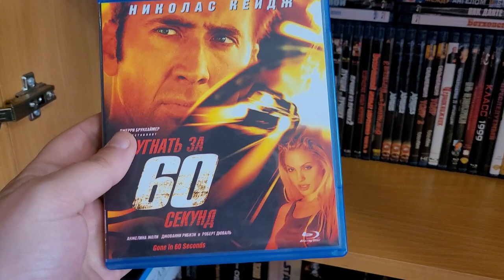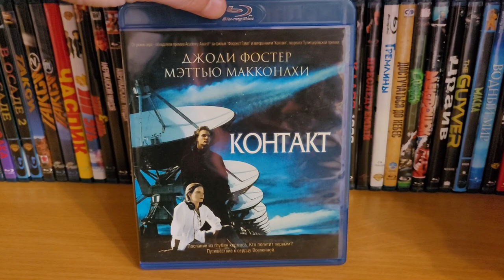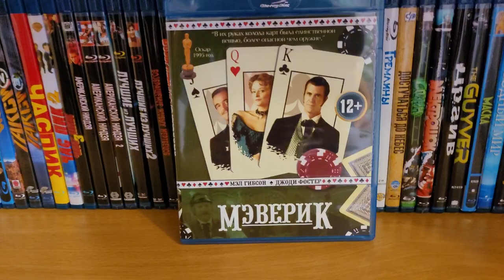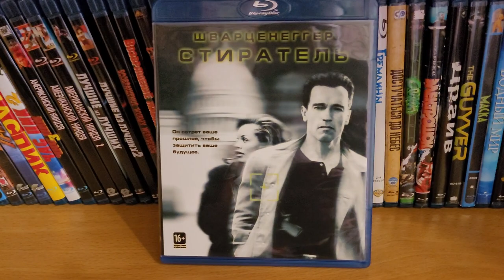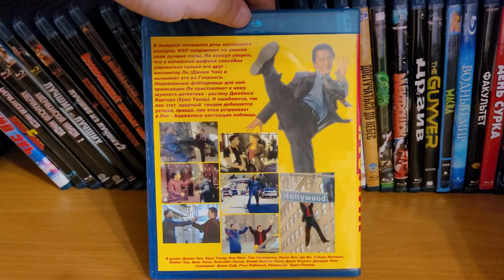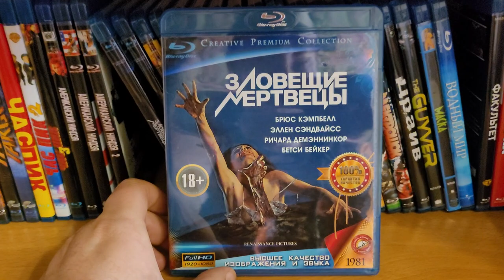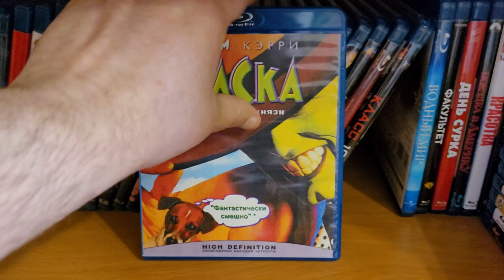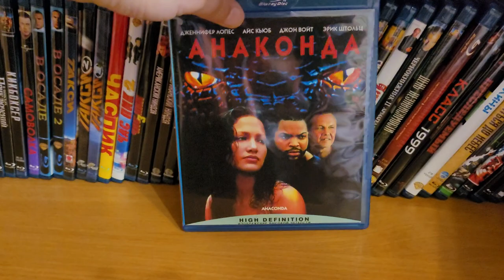МОЯ КОЛЛЕКЦИЯ ФИЛЬМОВ НА BLU-RAY №2.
ФИЛЬМЫ НА БЛЮ-РЕЙ .